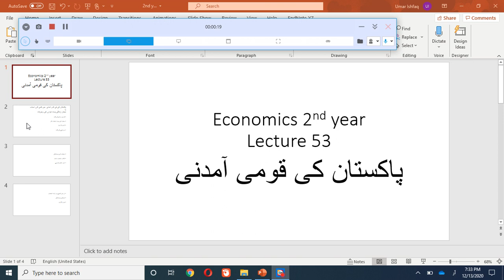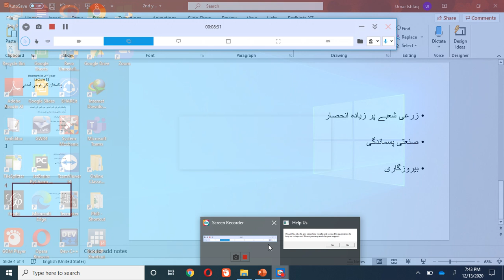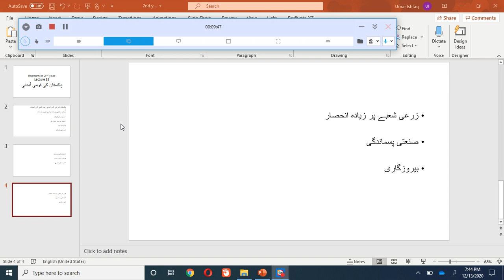Economics 2nd year lecture 53